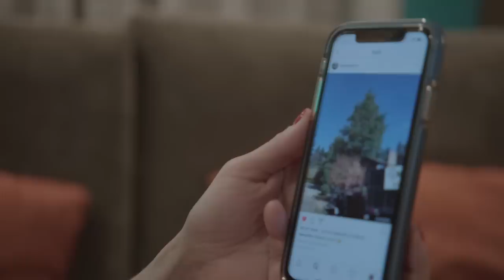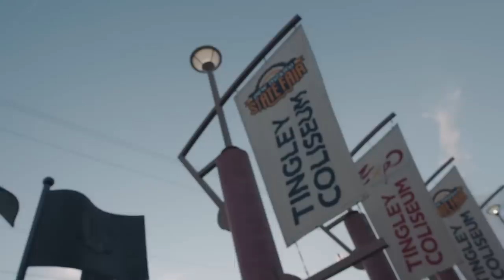UFC 239 Embedded: Vlog Series - Episode 1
On Episode 1 of UFC 239 Embedded, light heavyweight champion Jon Jones pushes himself hard at an S&C session, then roots for a friend’s football team. Challenger Thiago Santos follows his Las Vegas training session with a Brazilian barbecue and singalong. Double-champion Amanda Nunes sharpens her skills at the UFC Performance Institute, then watches her teammate Junior Dos Santos in the main event from Minneapolis. UFC 239 Embedded is an all-access, behind-the-scenes video blog leading up to the two title fights taking place Saturday, July 6 on Pay-Per-View.

About UFC®
UFC® is the world’s premier mixed martial arts organization and the largest Pay-Per-View event provider in the world. UFC boasts more than 300 million fans worldwide, including 70 million social media followers across all of its digital platforms, and its programming is broadcast in over 170 countries and territories to one billion TV households worldwide in 40 different languages. UFC produces more than 40 live events annually and consistently sells out some of the world’s most prestigious arenas. Since 2001, UFC has been proudly headquartered in Las Vegas, supported by a network of employees around the world. UFC’s current roster of athletes features more than 570 men and women representing over 55 countries. UFC FIGHT PASS®, the world’s leading digital subscription service for combat sports, delivers exclusive live events, thousands of fights on-demand, and original content to fans around the world. UFC was acquired in 2016 by global sports, entertainment, and fashion leader Endeavor, along with strategic investors Silver Lake Partners and KKR, in what is among the largest transactions in sports history.